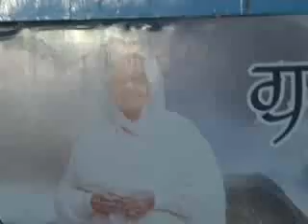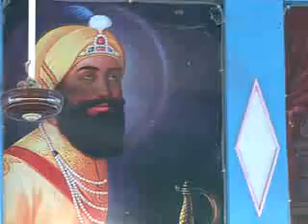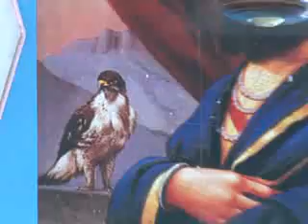Diwan on 13.10.2013 Sant Baba Lakhbir Singh Ji At Ratwara Sahib